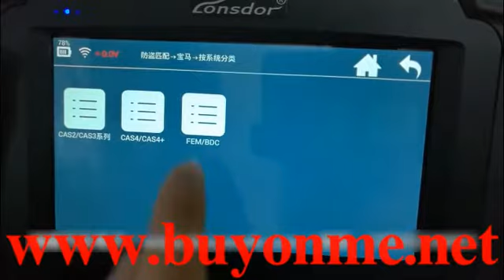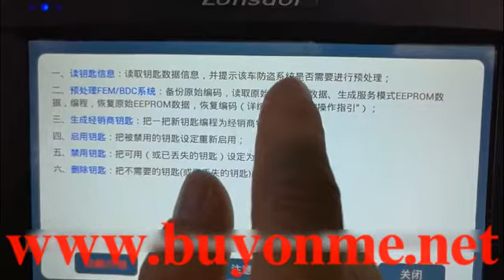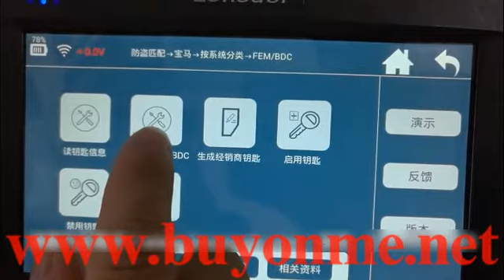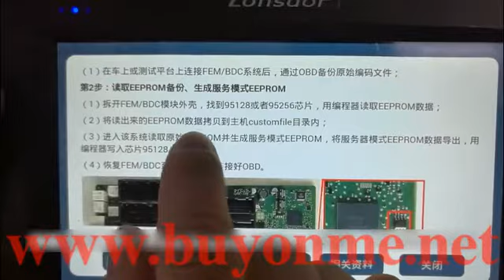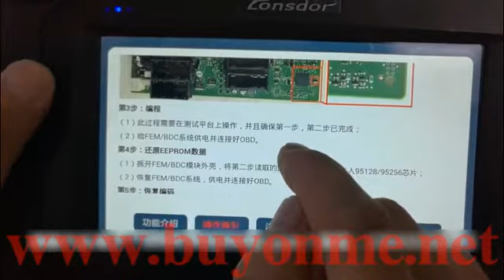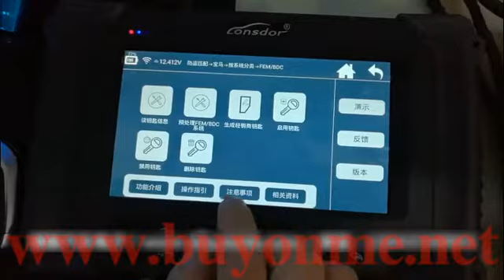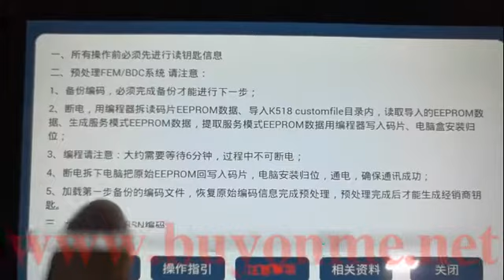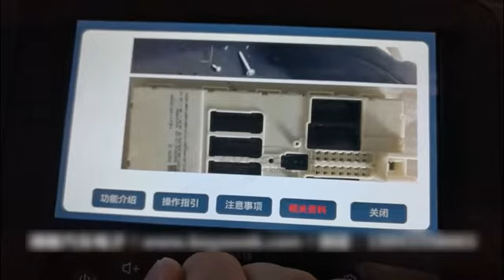Lonsdor K518ISE Key Programmer BMW FEM BDC function review?